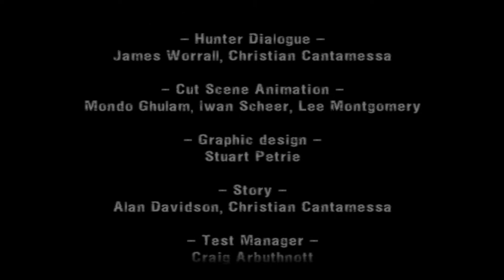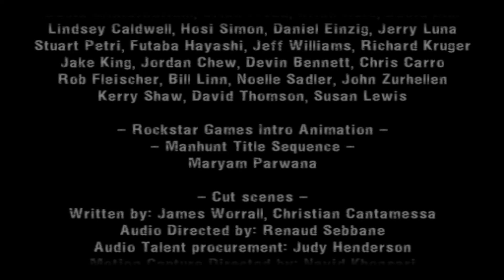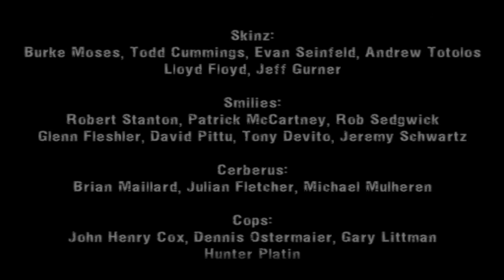Manhunt - Deliverance (PCSX2)